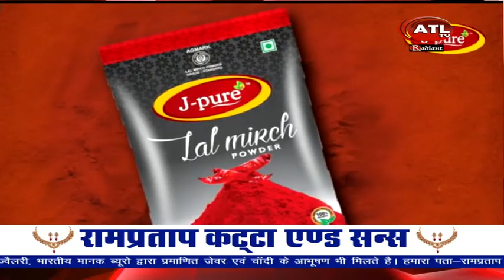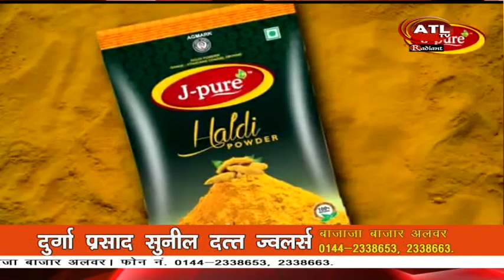ATL NEWS 11 01 24